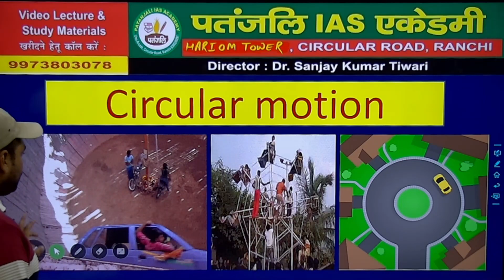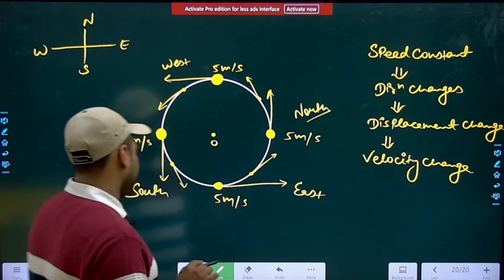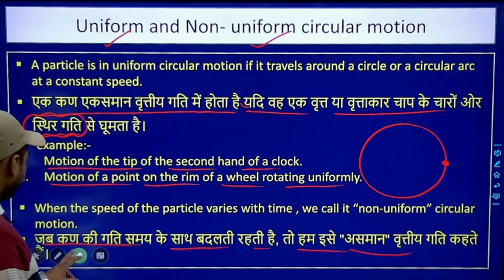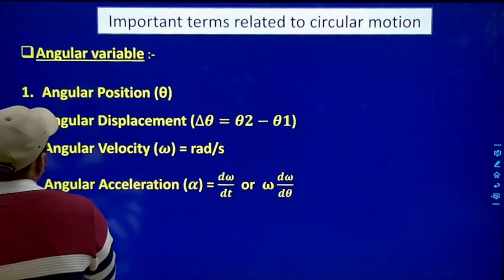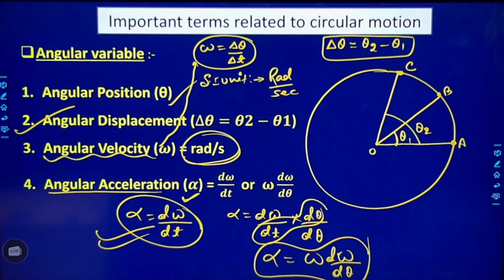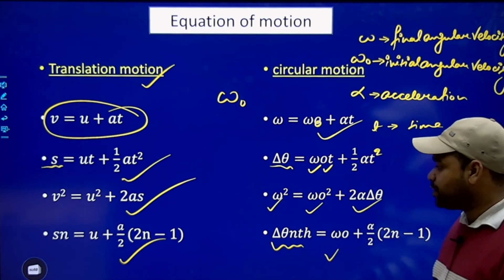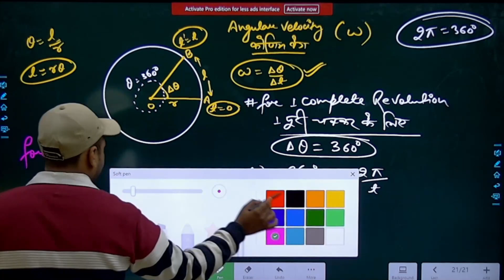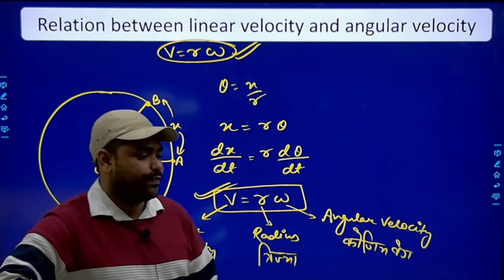Circular Motion - Definition, Formula, Examples, Solved …LECTURE 01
हम आप के सफ़ल भविष्य की कामना करते है,साथ ही साथ हम आपको इस बात के लिए बिलकुल निश्चिंत कर दे कि
आप जिस विश्वास से हमारे संस्थान से जुड़े है या जुड़ने वाले है तो बिलकुल चिंता ना करे हम आप के सभी Course को सिस्टेमेटिक ढंग से Complete करवाने का जिम्मेदारी लेते हैं।
यह संस्थान लगभग सालो से आप के विश्वाशों को जीतती आई है ।
या तो वो Jharkhand TGT हो या PGT / Ctet/ Jtet/ NET/JET/ JPSC /UPSC/ जैसे एग्जाम में हमेशा से विद्यार्थी को सफ़ल बनाते आयी है।
आगे भी हमे उम्मीद है कि आप को भी मंज़िल तक ले जाने में हमारा संस्थान आप को मदद करेगा।
𝐍𝐰𝐞 𝐁𝐚𝐭𝐜𝐡 𝐒𝐭𝐚𝐫𝐭 𝐍𝐨𝐰 .
𝐓𝐆𝐓 𝐌𝐀𝐓𝐇/𝐏𝐇𝐘𝐒𝐈𝐂𝐒-BY-GAURAV SIR & KRIPASHANKAR SIR
𝐓𝐆𝐓 𝐁𝐈𝐎𝐋𝐎𝐆𝐘/𝐂𝐇𝐄𝐌𝐈𝐒𝐓𝐑𝐘-BY-SHAMSHER SIR & ARUN SIR
𝐓𝐆𝐓 𝐇𝐈𝐒𝐓𝐎𝐑𝐘/𝐏𝐎𝐋𝐈𝐓𝐘-BY-DR.SANJAY TIWARI SIR & ABHIMANUYU SIR
𝐓𝐆𝐓 𝐆𝐄𝐎𝐆𝐑𝐀𝐏𝐇𝐘-BY-NAVNEET RANJAN SIR
𝐓𝐆𝐓 𝐄𝐂𝐎𝐍𝐎𝐌𝐈𝐂𝐒 -BY-NIRAJ SIR & ASHUTOSH SIR
𝐓𝐆𝐓 𝐂𝐎𝐌𝐌𝐄𝐑𝐂𝐄-BY-SANJAY MISHRA SIR
𝐓𝐆𝐓 𝐄𝐍𝐆𝐋𝐈𝐒𝐇-BY-RAHUL SIR
𝐓𝐆𝐓 𝐇𝐈𝐍𝐃𝐈 -BY- DR. SAROJ SIR
11𝐭𝐡 𝐓𝐨 13𝐭𝐡 𝐉𝐏𝐒𝐂- ALL PATANJALI TEACHERS TEAM.
𝐁𝐩𝐬𝐜
सभी प्रकार के PDF के लिए आप हमारा APP -TELEGRAM-YOUTUBE-INSTAGRAM-FACEBOOK.

THANKS
FOR ANY DETAILS-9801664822\ 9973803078\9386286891 📣📣Welcome To Patanjali Ias Academy 🙏🏻
             हम आप के सफ़ल भभीष्य की कामना करते है,साथ ही साथ हम आपको इस बात के लिए बिलकुल निश्चिंत कर दे कि
𝐓𝐆𝐓 𝐄𝐍𝐆𝐋𝐈𝐒𝐇-BY-RAHUL SIR
11𝐭𝐡 𝐓𝐨 13𝐭𝐡 𝐉𝐏𝐒𝐂- ALL PATANJALI TEACHERS TEAM.

THANKS
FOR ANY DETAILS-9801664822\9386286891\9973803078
New Batch Class ⏱️ Time
Morning 7  to 10 AM
 ये क्लास आप का Online और Offline दोनों में दी जाएगी
ऑनलाइन के लिए हमारा ऐप का लिंक नीचे दिया हुआ है उसको Download करे और ऑफलाइन Class के लिए आप को राँची में आना होगा
राँची का पता
Hariom Tower
Office- Ground FLOOR